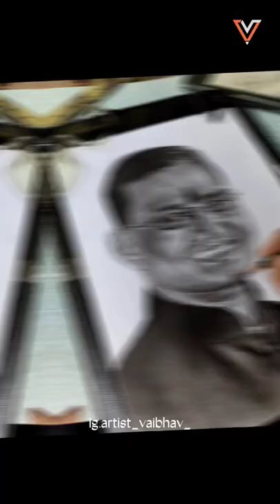Drawing of Rcc Prof. Motegaonkar Sir😍🎨 | Art | Latur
𝙝𝙩𝙩𝙥𝙨://𝙬𝙬𝙬.𝙛𝙖𝙘𝙚𝙗𝙤𝙤𝙠.𝙘𝙤𝙢/𝙫𝙖𝙞𝙗𝙝𝙖𝙫.𝙫𝙚𝙩𝙖𝙡.792

𝙃𝙤𝙬 𝙙𝙤 𝙮𝙤𝙪 𝙨𝙩𝙖𝙧𝙩 𝙗𝙚𝙜𝙞𝙣𝙣𝙚𝙧 𝙨𝙠𝙚𝙩𝙘𝙝𝙞𝙣𝙜?

𝙒𝙝𝙖𝙩 𝙨𝙝𝙤𝙪𝙡𝙙 𝙖 𝙗𝙚𝙜𝙞𝙣𝙣𝙚𝙧 𝙡𝙚𝙖𝙧𝙣 𝙩𝙤 𝙙𝙧𝙖𝙬 𝙛𝙞𝙧𝙨𝙩?

𝙄𝙢𝙖𝙜𝙚 𝙤𝙛 𝙎𝙠𝙚𝙩𝙘𝙝𝙞𝙣𝙜 𝙛𝙤𝙧 𝙗𝙚𝙜𝙞𝙣𝙣𝙚𝙧𝙨 𝙨𝙩𝙚𝙥 𝙗𝙮 𝙨𝙩𝙚𝙥
𝙎𝙠𝙚𝙩𝙘𝙝𝙞𝙣𝙜 𝙛𝙤𝙧 𝙗𝙚𝙜𝙞𝙣𝙣𝙚𝙧𝙨 𝙨𝙩𝙚𝙥 𝙗𝙮 𝙨𝙩𝙚𝙥
𝙎𝙞𝙢𝙥𝙡𝙚 𝙨𝙠𝙚𝙩𝙘𝙝𝙚𝙨 𝙛𝙤𝙧 𝙗𝙚𝙜𝙞𝙣𝙣𝙚𝙧𝙨
𝙃𝙤𝙬 𝙩𝙤 𝙨𝙠𝙚𝙩𝙘𝙝 𝙖 𝙛𝙖𝙘𝙚
𝘿𝙧𝙖𝙬𝙞𝙣𝙜 𝙚𝙭𝙚𝙧𝙘𝙞𝙨𝙚𝙨 𝙛𝙤𝙧 𝙗𝙚𝙜𝙞𝙣𝙣𝙚𝙧𝙨
𝘿𝙧𝙖𝙬𝙞𝙣𝙜 𝙚𝙭𝙚𝙧𝙘𝙞𝙨𝙚 𝙗𝙤𝙤𝙠
𝙔𝙤𝙪 𝘾𝙖𝙣 𝘿𝙧𝙖𝙬 𝙞𝙣 3...
𝘽𝙤𝙤𝙠 𝘼𝙧𝙩 𝘿𝙧𝙖𝙬𝙞𝙣𝙜
𝙄𝙢𝙖𝙜𝙚 𝙤𝙛 𝙀𝙖𝙨𝙮 𝙨𝙠𝙚𝙩𝙘𝙝𝙞𝙣𝙜 𝙛𝙤𝙧 𝙗𝙚𝙜𝙞𝙣𝙣𝙚𝙧𝙨
𝙀𝙖𝙨𝙮 𝙨𝙠𝙚𝙩𝙘𝙝𝙞𝙣𝙜 𝙛𝙤𝙧 𝙗𝙚𝙜𝙞𝙣𝙣𝙚𝙧𝙨
𝙎𝙠𝙚𝙩𝙘𝙝𝙞𝙣𝙜 𝙛𝙤𝙧 𝙗𝙚𝙜𝙞𝙣𝙣𝙚𝙧𝙨 𝙥𝙙𝙛
𝙎𝙠𝙚𝙩𝙘𝙝𝙞𝙣𝙜 𝙞𝙙𝙚𝙖𝙨 𝙛𝙤𝙧 𝙗𝙚𝙜𝙞𝙣𝙣𝙚𝙧𝙨
𝙋𝙚𝙣𝙘𝙞𝙡 𝙨𝙠𝙚𝙩𝙘𝙝 𝙛𝙤𝙧 𝙗𝙚𝙜𝙞𝙣𝙣𝙚𝙧𝙨
𝙃𝙤𝙬 𝙩𝙤 𝙂𝙏𝙙𝙧𝙖𝙬 𝙛𝙤𝙧 𝙗𝙚𝙜𝙞𝙣𝙣𝙚𝙧𝙨
𝘿𝙧𝙖𝙬𝙞𝙣𝙜 𝙩𝙞𝙥𝙨 𝙛𝙤𝙧 𝙗𝙚𝙜𝙞𝙣𝙣𝙚𝙧𝙨
𝙋𝙚𝙣𝙘𝙞𝙡 𝙙𝙧𝙖𝙬𝙞𝙣𝙜 𝙛𝙤𝙧 𝙗𝙚𝙜𝙞𝙣𝙣𝙚𝙧𝙨 𝙨𝙩𝙚𝙥 𝙗𝙮 𝙨𝙩𝙚𝙥
𝙃𝙤𝙬 𝙩𝙤 𝙨𝙠𝙚𝙩𝙘𝙝 𝙖 𝙥𝙚𝙧𝙨𝙤𝙣

𝙃𝙤𝙬 𝙙𝙤 𝙮𝙤𝙪 𝙗𝙚𝙘𝙤𝙢𝙚 𝙖𝙣 𝙖𝙧𝙩𝙞𝙨𝙩 𝙤𝙣 𝙔𝙤𝙪𝙏𝙪𝙗𝙚?
𝙒𝙝𝙤 𝙞𝙨 𝙩𝙝𝙚 𝙩𝙤𝙥 𝙖𝙧𝙩𝙞𝙨𝙩 𝙤𝙣 𝙔𝙤𝙪𝙏𝙪𝙗𝙚?
𝙒𝙝𝙤 𝙞𝙨 𝙩𝙝𝙚 𝙣𝙪𝙢𝙗𝙚𝙧 1 𝙖𝙧𝙩𝙞𝙨𝙩 𝙤𝙣 𝙔𝙤𝙪𝙏𝙪𝙗𝙚 2020?
𝙄𝙨 𝙔𝙤𝙪𝙏𝙪𝙗𝙚 𝙛𝙤𝙧 𝙖𝙧𝙩𝙞𝙨𝙩 𝙛𝙧𝙚𝙚?
𝙈𝙪𝙨𝙞𝙘 𝙖𝙧𝙩𝙞𝙨𝙩 𝙞𝙣 𝙄𝙣𝙙𝙞𝙖
𝙔𝙤𝙪𝙏𝙪𝙗𝙚 𝘼𝙧𝙩𝙞𝙨𝙩 𝙤𝙣 𝙩𝙝𝙚 𝙍𝙞𝙨𝙚 𝙡𝙞𝙨𝙩
𝙔𝙤𝙪𝙏𝙪𝙗𝙚 𝙖𝙧𝙩𝙞𝙨𝙩𝙨 𝙙𝙧𝙖𝙬𝙞𝙣𝙜
𝙏𝙤𝙥 𝙔𝙤𝙪𝙏𝙪𝙗𝙚 𝙖𝙧𝙩𝙞𝙨𝙩𝙨 𝙞𝙣 𝙄𝙣𝙙𝙞𝙖
𝙔𝙤𝙪𝙏𝙪𝙗𝙚 𝙖𝙧𝙩𝙞𝙨𝙩𝙨 𝙥𝙖𝙞𝙣𝙩𝙞𝙣𝙜
𝘼𝙢𝙪𝙨𝙚 𝙔𝙤𝙪𝙏𝙪𝙗𝙚 𝘼𝙧𝙩𝙞𝙨𝙩 𝘾𝙝𝙖𝙣𝙣𝙚𝙡
𝙈𝙤𝙨𝙩 𝙫𝙞𝙚𝙬𝙚𝙙 𝙖𝙧𝙩𝙞𝙨𝙩 𝙤𝙣 𝙔𝙤𝙪𝙏𝙪𝙗𝙚
𝙔𝙤𝙪𝙏𝙪𝙗𝙚 𝙢𝙪𝙨𝙞𝙘𝙞𝙖𝙣𝙨

RCC pattern

RCC Classes Latur Fees

RCC app

RCC Nanded Online Classes
Shivraj Motegaonkar
Motegaonkar sir
Rcc
Nanded Latur Aurangabad Maharashtra